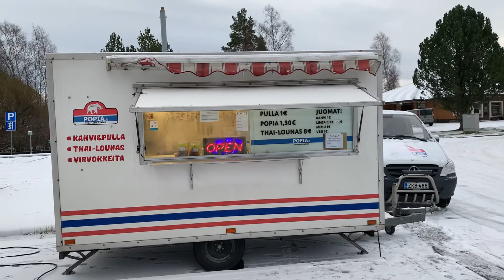Jurva Avoonna elikkä Ouppen!